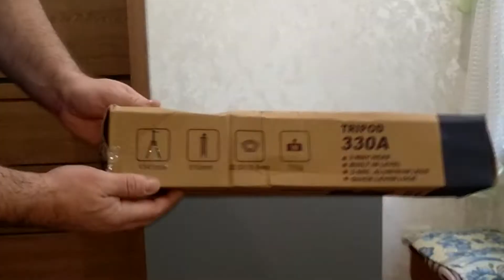Штатив для телефона, фото и видеокамеры + Bluetooth пульт. Обзор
Штатив WT-330A предназначен для стабилизации фото-видео камеры во время съемки, позволяет избегать усталости и дрожания рук во время съемки, помогает комфортно работать с длинными выдержками, в результате чего фото или видео материал получается без размытости, искажений на хорошем профессиональном уровне.
Штатив компактный - в сложенном виде - 530 мм, минимальная рабочая высота- 500 мм, максимальная рабочая высота - 1345 мм, складывается и хранится в специальном чехле, его удобно брать с собой на прогулки, путешествия и т.п.
Пузырьковый встроенный уровень поможет точно настроить камеру в нужном положении.

Характеристики:
Максимальная нагрузка: 3 кг
Максимальная высота штатива: 1345 мм
Минимальная высота штатива: 500 мм
Длина в сложенном виде: 530 мм
Масса штатива: 730 г
Штативная головка: 3D, не сменная
Быстросъемная площадка: да
Резьба на площадке под камеру: 1/4"
Пузырьковый уровень: да
Микролифт: есть
Тип усиления штатива: верхняя растяжка
Материал штатива: алюминий, пластик
Материал зажимов-фиксаторов штатива: пластик

Комплектация:
Штатив TRIPOD 330A
Переносная сумка-чехол
Блютуз пульт
Держатель для телефона